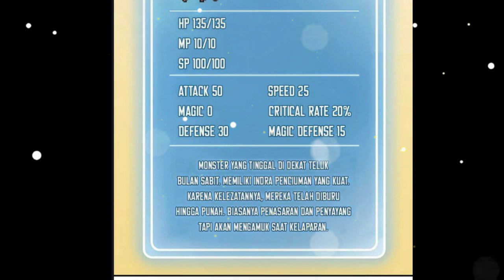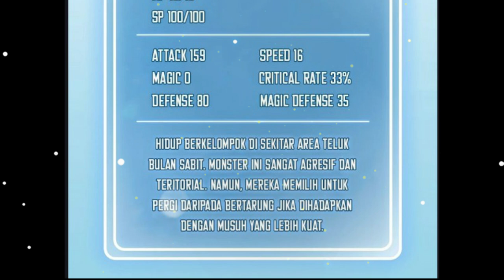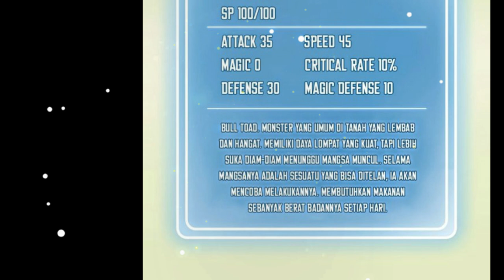Ter-Isekai Menjadi Monster Jamur | Teman baru | Alur cerita Komik Manga Manhwa Manhua Part 5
alur cerita menjadi monster jamur kembali lagi guys... tidak terasa sudah part 5... kali ini jamur wazi diselamatkan oleh babi berpita dan bertualang bersama... semakin seru nih bos... langsung saja tonton...

JIKA KAWAN-KAWAN MAU NONTON PART SEBELUMNYA BISA LANGSUNG CLICK DISINI

KAOS DR. STONE
KAOS VEGERA DRAGON BALL BLUE Z